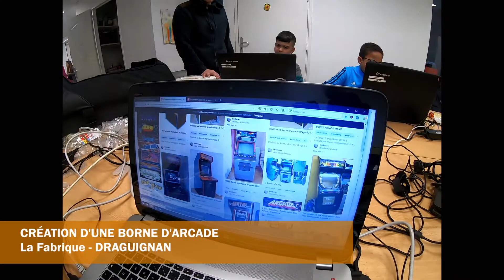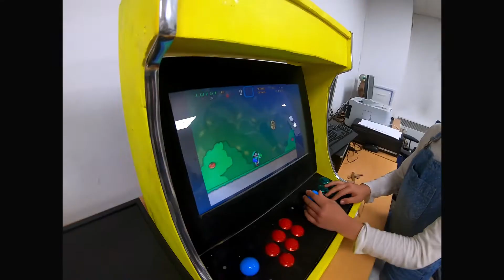CRÉATION D'UNE BORNE D'ARCADE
À l'occasion des Vacances Numériques de février 2020, l'équipe de MODE 83 a proposé aux jeunes de Draguignan, la construction d'une borne d'arcade